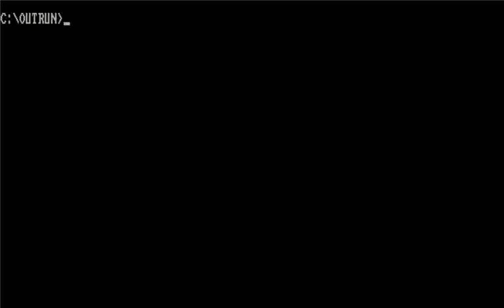Outrun Revisited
My previous Outrun-video was recorded using the PC-speaker. Apparently, this game has support for the Tandy 3-channel 'soundcard'.(thanks to Youtube user Jamyskis)

So; better sound; worse driving :-S